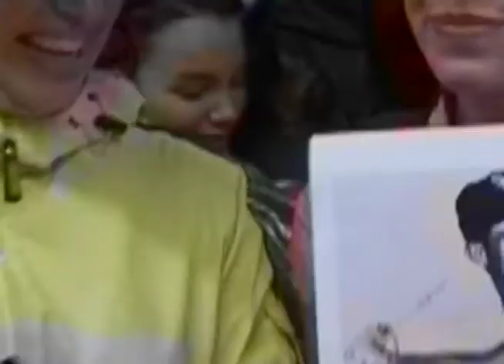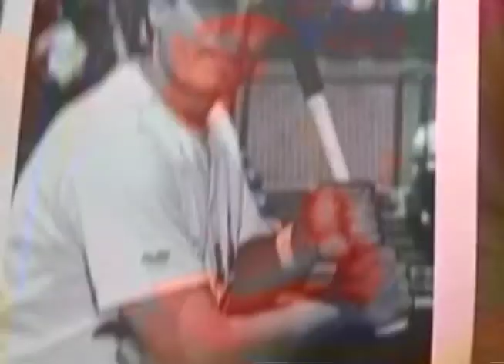Orgullo Sox Segment - Aprendiendo Con Naty